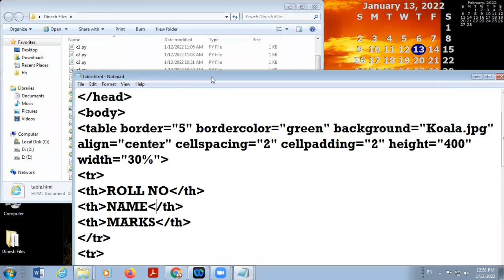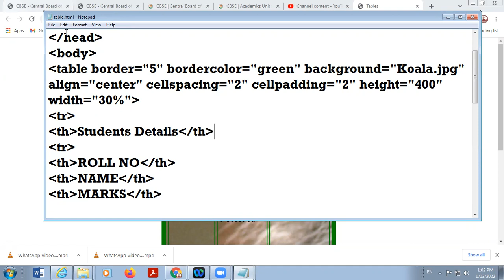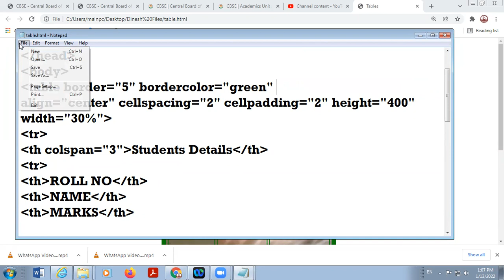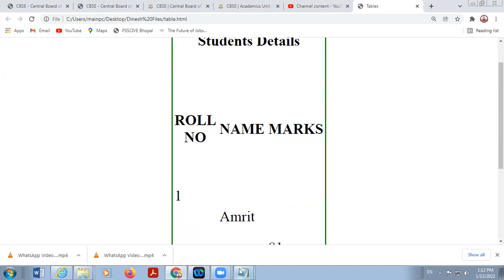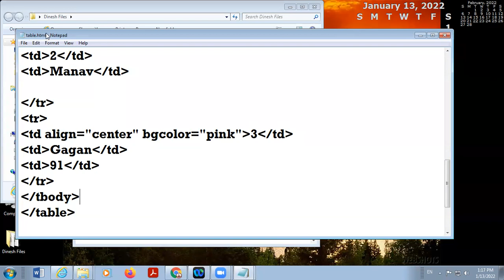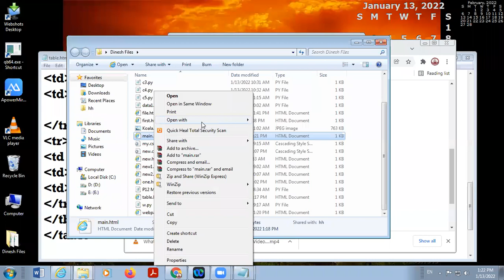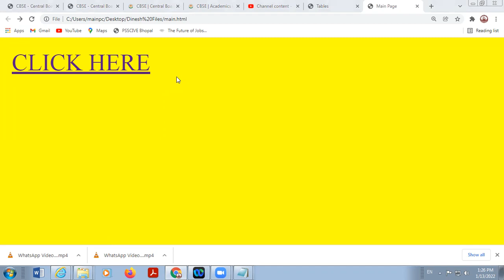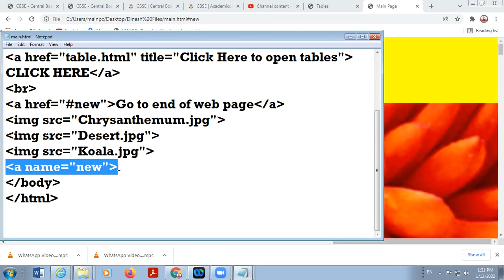13 01 2022 Class X B Computer Applications